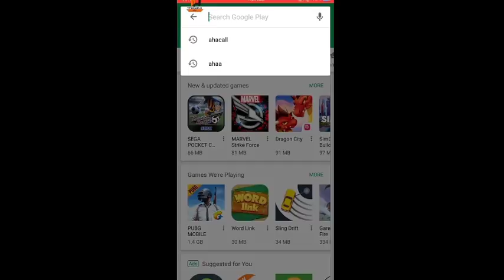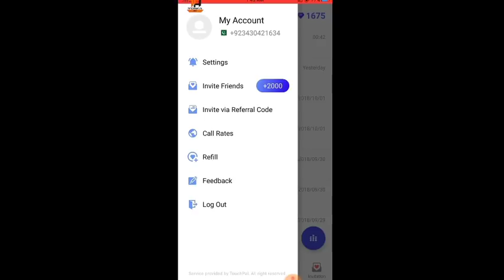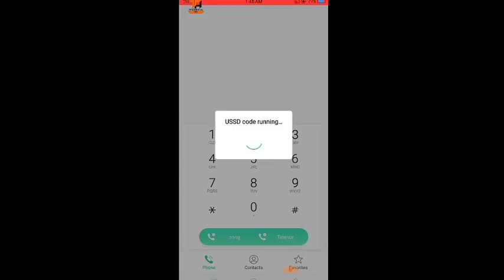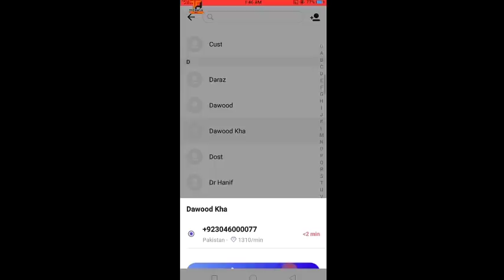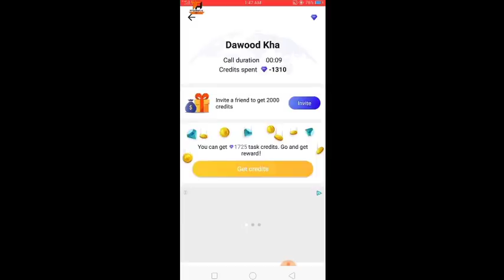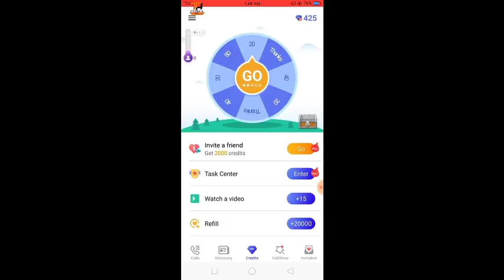د نړۍ هر هیواد ته په دغه طریقه فری تیلیفون وکڑی📱 📱 📱